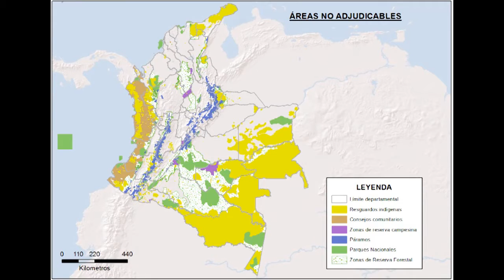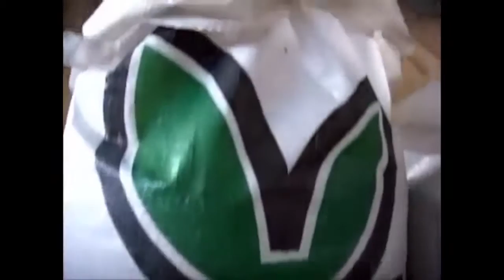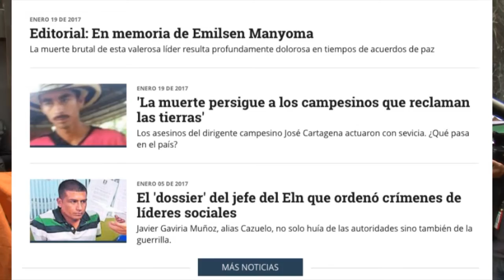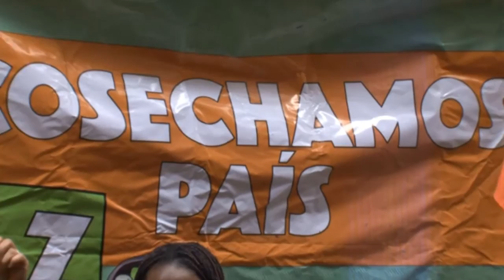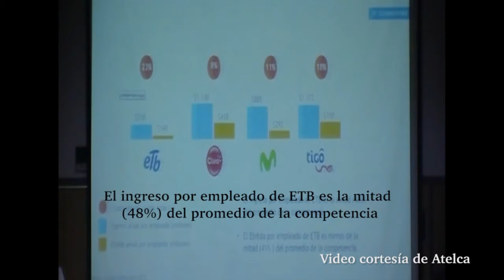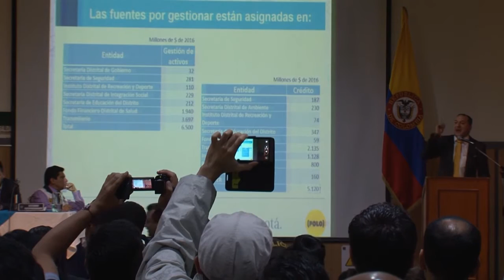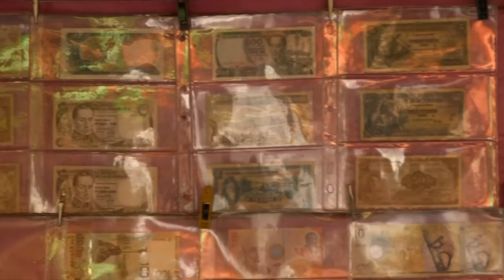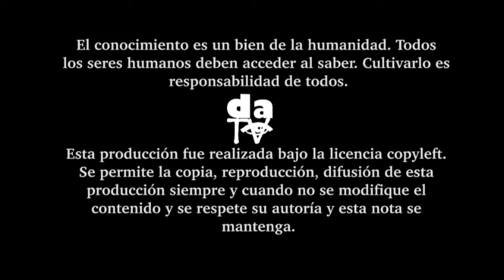MAGAZINE DATV 4 2017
La sanción y promoción de la ley Zidres para el campo colombiano. La exigencias por parte de los voceros de la cumbre agraria al gobierno, por las dilaciones e incumplimientos de éste con acuerdos firmados años atrás. En el cabildo abierto de la Empresa de Teléfonos de Bogotá, fuertes tensiones entre quienes asistieron y pocas respuestas ante las exigencias de quienes se niegan a la venta de tan importante bien público. Como nota internacional les presentamos un pequeño análisis sobre la próxima elección presidencial en Ecuador. Sabia Maestra regresa, en esta ocasión realizamos un recorrido por el popular mercado de las pulgas de la ciudad de Bogotá.